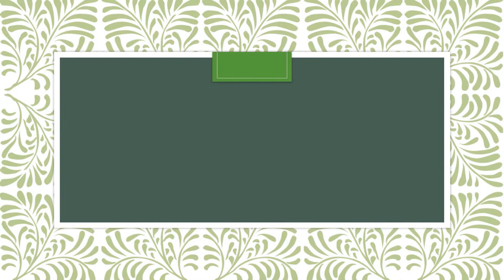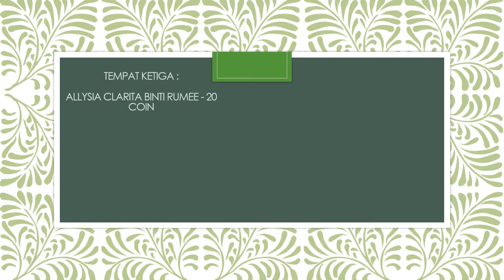TOP TEN REWARD TUGASAN 5 AQUAMARINE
Top 10 Reward Tugasan 5 Aquamarine. Terima kasih Guru Kelas prihatin, Tc Stella Nilus yang menyediakan video ini khas untuk anak-anak 5 Aqua yang berjaya  mendapat Top 10 Reward Tugasan.